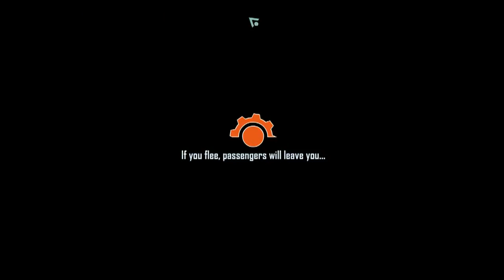Skyshine's Bedlam all viscera fights walkthrough ( only one crew member use)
This game is pretty easy on normal. I tried to play on hard difficulty but playing without attack indicators is pointless for me, especially when enemies moves are so random.
At the end game crushes so I couldn't show you the final result;/.